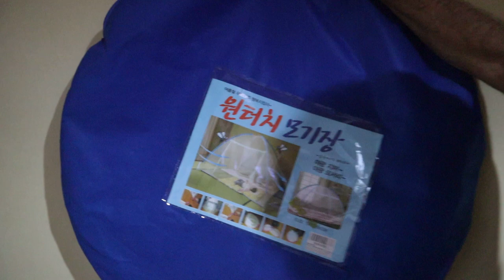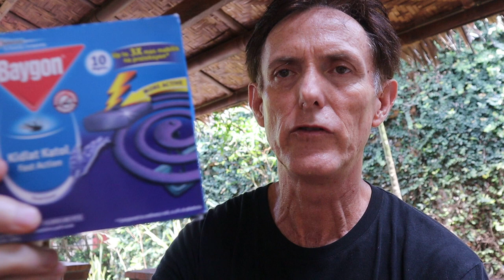Top 11 Tips to Stop Dengue and Malaria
☆★☆ 𝐅𝐎𝐋𝐋𝐎𝐖 𝐌𝐄 ☆★☆

👇🏻 𝐅𝐎𝐋𝐋𝐎𝐖 𝐐𝐈𝐀𝐍𝐆 👇🏻
💁🏻‍♀️ 𝐇𝐎𝐁𝐎 𝐕𝐄𝐍𝐓𝐔𝐑𝐄𝐒 -  𝐐𝐈𝐀𝐍𝐆 𝐇𝐔𝐈

𝑫𝒂𝒏